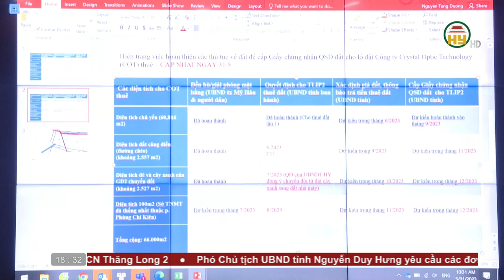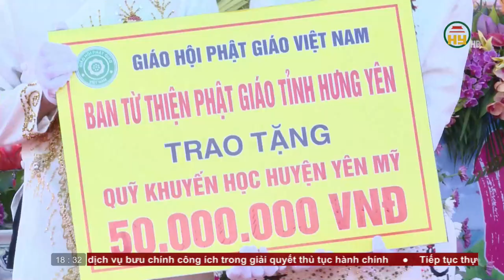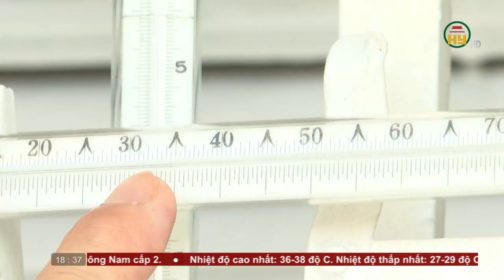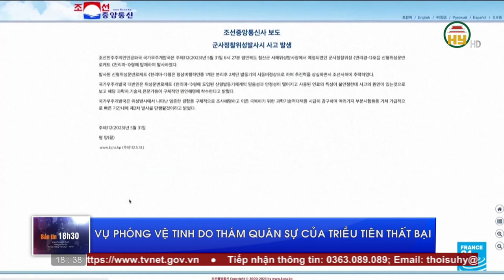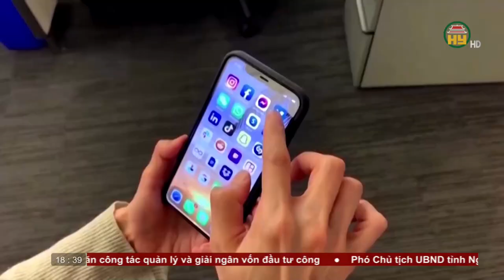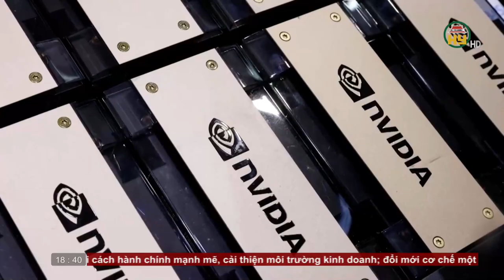Bản tin 18h30 ngày 31/05/2023